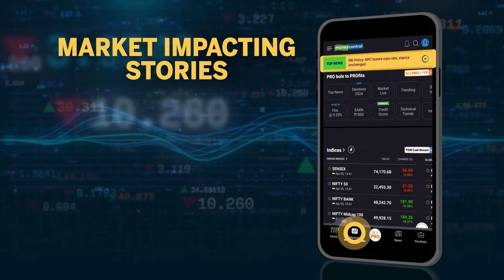Congress और शहजादों को Amethi की जनता ने धूल चटाई | Smriti Irani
LokSabhaElection2024: अमेठी लोकसभा सीट से भाजपा उम्मीदवार स्मृति ईरानी ने कहा, "... कांग्रेस के राष्ट्रीय अध्यक्ष और शहजादों को अमेठी की जनता ने धूल चटाई और संदेश दिया कि अगर सांसद 15 साल तक लापता रहा तो उसका क्या उसके पूरे खानदान का बोरिया-बिस्तर बांधने की ताकत गरीब नागरिक में है..."